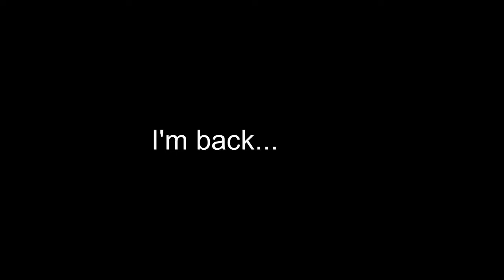I'm returning to youtube...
I'm back posers

The Translate was " I'm getting tired of making youtube videos
and I'm not getting views which is a dream
which I now want to quit and it is so stressful
I'm trying to get common sense and I hate youtube
shorts.. and I like to do music too... if anyone
translated this please spread this around everywhere.
I don't care what it is. And Meowbahh screenshots is there because I'm too lazy and school is starting which I fucking hate school and I'm signing out - Palaremauve "